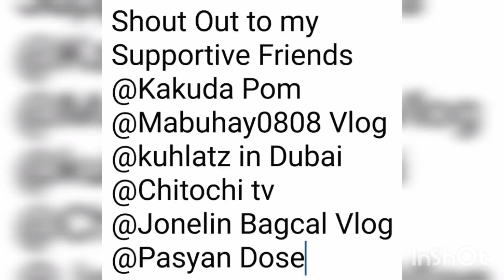YOGA | Try This Daily // the Survivor GrandMa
Yoga